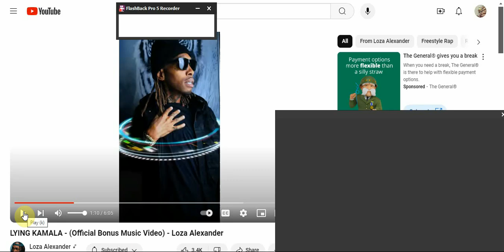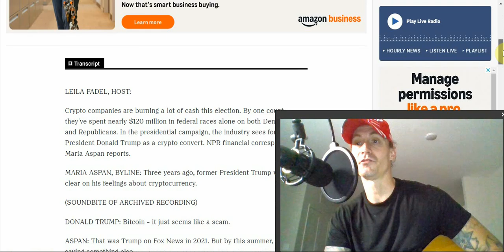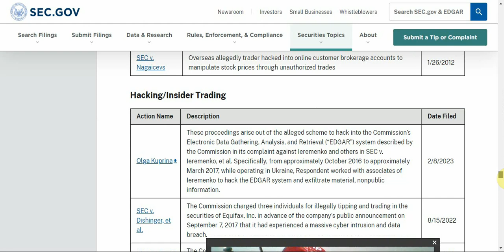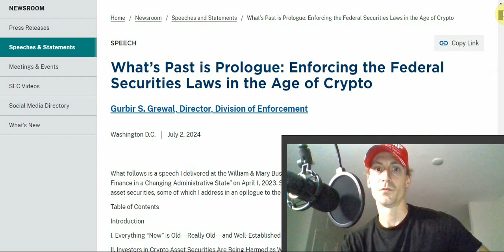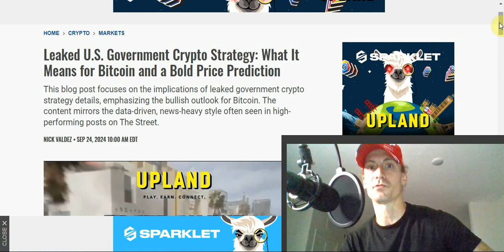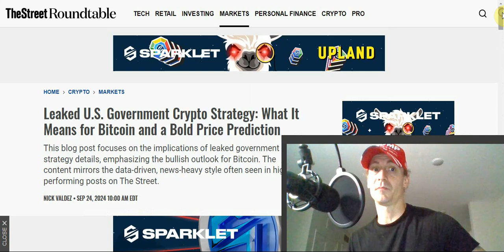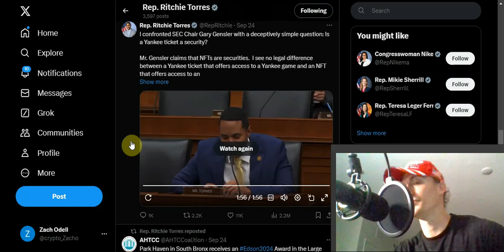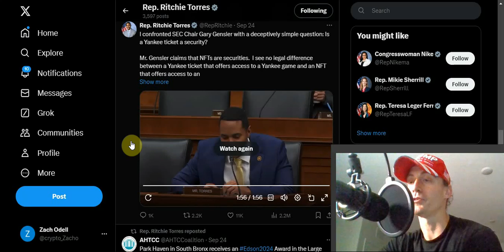Harris Admin =pro CBDC, Trump Admin =Pro self custody Bitcoin. Watch what they do, not what they say